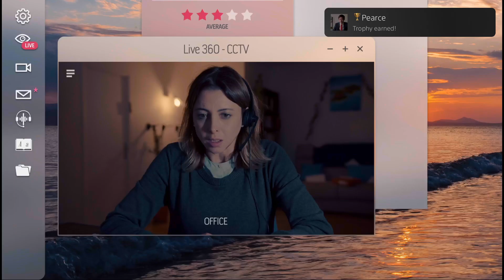Night Book: Pearce (GOLD) Trophy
Night Book
Trophy 13/18: Pearce (GOLD)
Loralyn spoke to Pearce every chance she got.